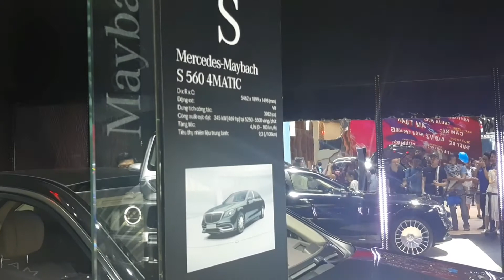Màn trình diễn ấn tượng của hãng xe nổi tiếng nước Đức Mercedes Benz tại Vietnam motor show 2019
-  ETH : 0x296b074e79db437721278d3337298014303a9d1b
- Bitcoin :1FccXzDtP4CpypPrrzaGX9FqpS8uhkRqyf